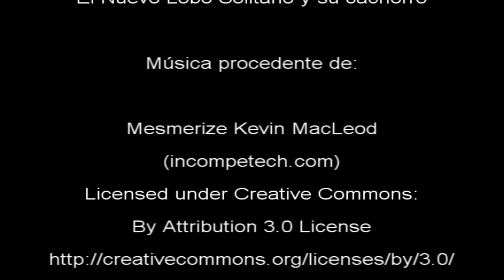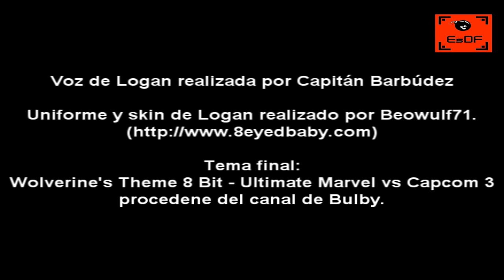Critica de Logan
Análisis de la última aventura del mutante con huesos de adamantium: Logan.